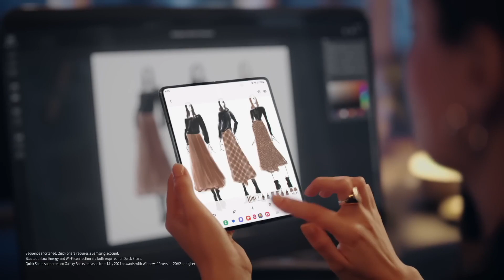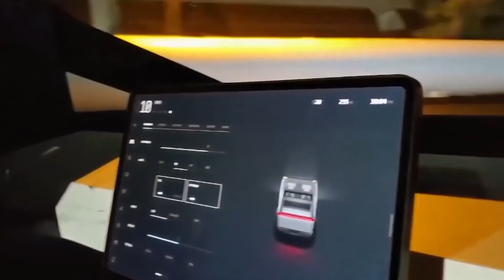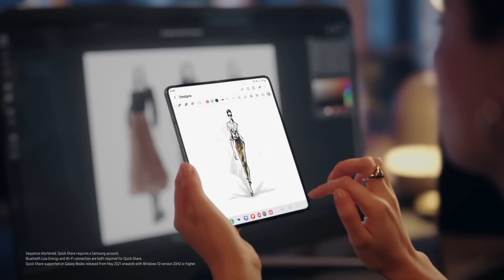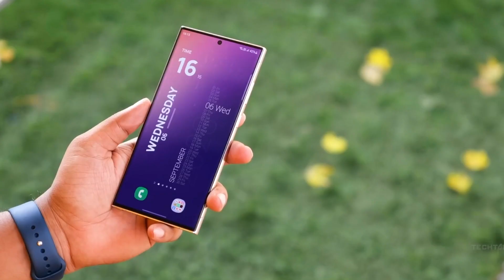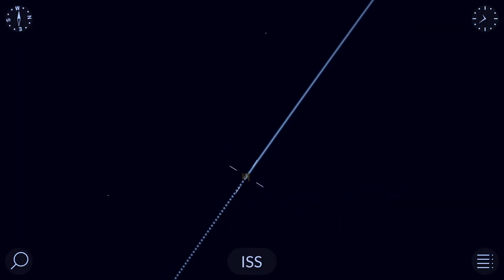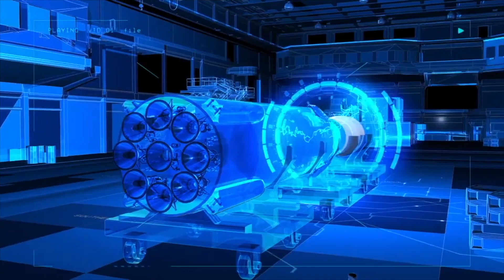A smartphone with a Local Neural Network, a Space Netflix from NASA and an Electric Transformer Car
In today's issue, Elon Musk is waiting for you, who proudly announced that the acceleration of a 3-ton Cybertruck to 100 km/ h will take less than three seconds. Ballistic parachute system that saves eVTOL in case of engine failure. Daihatsu showed an electric transformer car with a 3D-printed body. Samsung which will release a smartphone with a local neural network. NASA, which unexpectedly launches "space Netflix" without a subscription fee, and a private Chinese company that has successfully tested a reusable rocket.